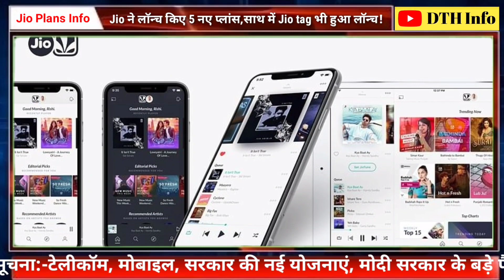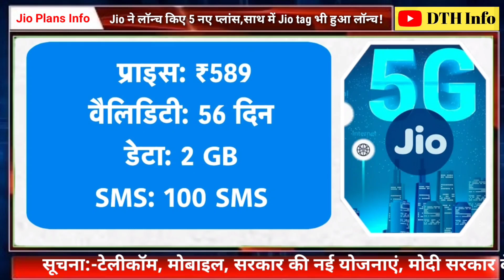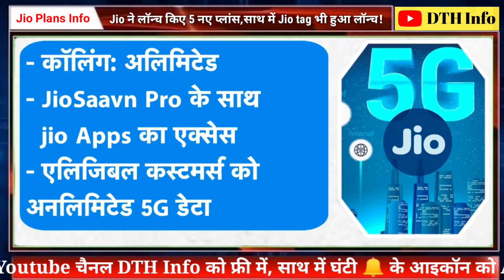Jio ने लॉन्च किए 5 बेहतरीन प्लान्स, म्यूजिक लवर्स की पहली पसंद!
Jio 5 New Recharge Plans Launched 2023 Jio ₹269 ₹529 ₹589 ₹739 ₹789 Unlimited 5G Free Data Jio Saavn Pro Subscription Free offer